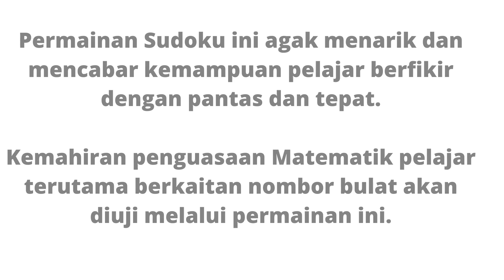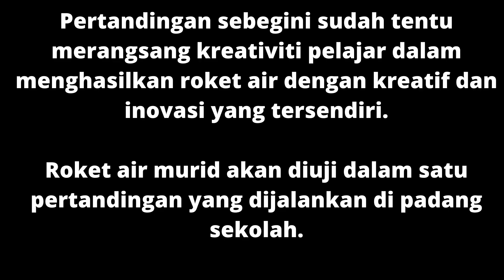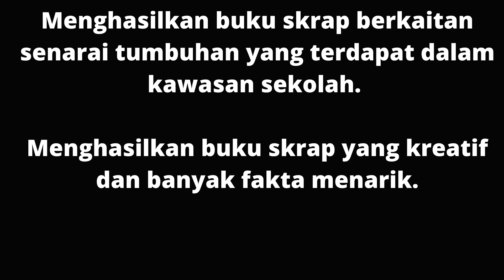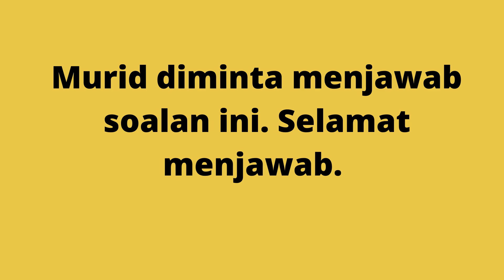Aktiviti kelab sains dan matematik